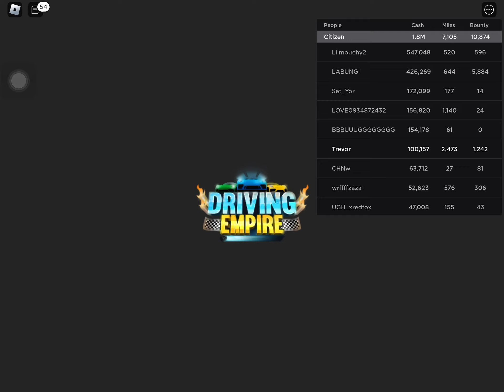Driving empire Toyota supra and Mclaren senna